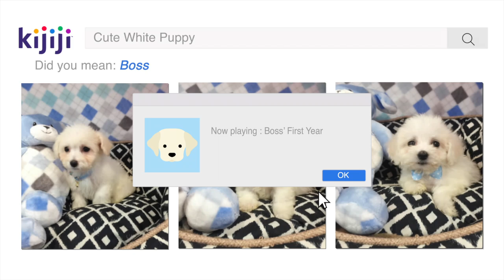Boss' 4 Year Anniversary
April 20th - Boss' 4 Year Anniversary!
Boss came home to us on this very day!